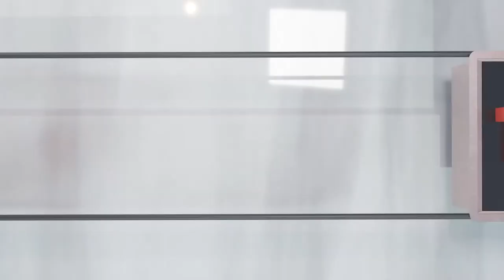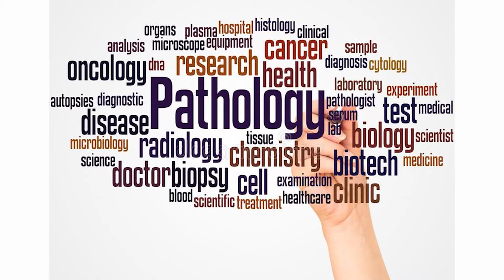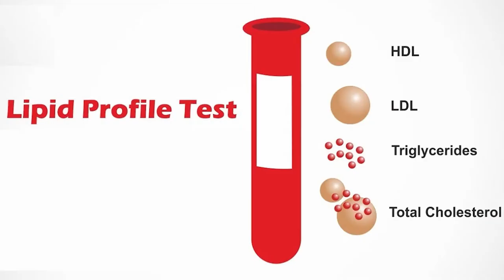Unfolding the Evolution of Covid-19 Testing | Brig. Dr. Arvind Lal, Padma Shri | TEDxRVCE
NOTE FROM TED: Research around COVID-19 remains an ongoing field of study. This talk was delivered in October 2021. TEDx events are independently organized by volunteers. The guidelines we give TEDx organizers are described in more detail

‘Unfolding the Evolution of Covid-19 Testing’ that revolves primarily around how Covid-19 testing evolved throughout the course of the pandemic. It begins with an anecdote from Dr. Arvind Lal, Executive Chairman of Dr Lal Pathlabs - one of the pioneers of diagnostics in India. He takes us through the journey of establishing Dr Lal PathLabs and making it what it is today. During the course of his talk, he also tells us about his future plans and vision regarding the future of diagnostics and Dr. Lal PathLabs in India. It is an enlightening experience to delve into the depths of diagnostics, especially Covid-19 pandemic, at a time when the world is going through a pandemic. Remember the time we thought being homeschooled would be fun? That thought became a reality in 2020. From mundane, monotonous mornings to attending the most fun parties online, COVID-19 completely changed the world dynamic and the way we live our lives. We felt like time had come to a standstill, but there were thousands of people losing their livelihoods and loved ones every day. And amongst these disasters, there were some who tirelessly worked day in and day out, to make a difference and improve the situation. The story that ensues is once taking place in the midst of a pandemic. Needless to say, chaos and unrest are an integral part of it. Dr. Arvind Lal is the modernizer of Indian medical diagnostics, the managing director of Dr.Lal PathLabs and the recipient of Padma Shri, Eminent Medical Person award, Delhi Ratan Award and many more. He was given the honorary title of Brigadier by the Indian Armed Forces, making him the first civilian doctor to do so. This talk was given at a TEDx event using the TED conference format but independently organized by a local community.